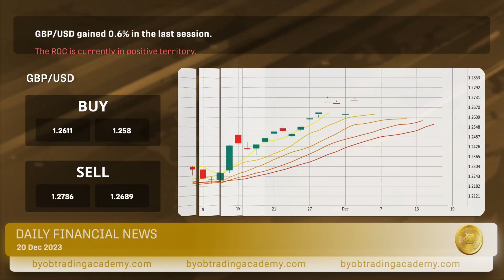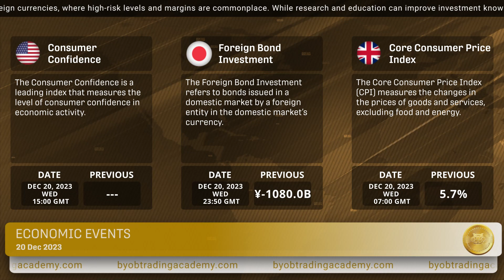BYOB Daily financial news 20 12 2023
Nio gets $2.2 billion investment from Abu Dhabi’s CYVN

BYOB Movement Worldwide (Be Your Own Bank Movement) is a concept that has gained traction in recent years. Many individuals are becoming increasingly disillusioned with traditional methods of income generation & are seeking alternative ways. The movement promotes the idea that individuals should have full control over their money. It encourages self-reliance and emphasizes the importance of financial literacy and independence.

One of the key principles of the BYOB Movement is the education foundation. Setting your foundation in education means you'll learn a skillset that will be with you for life.

Overall, the BYOB Movement represents a paradigm shift in how individuals think about and interact with their money. It encourages autonomy, empowerment, and financial freedom.